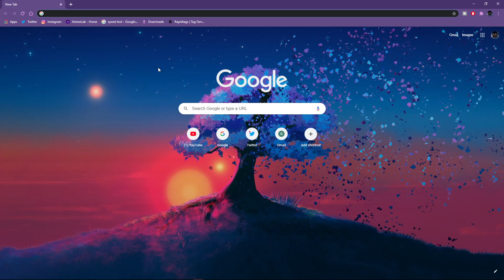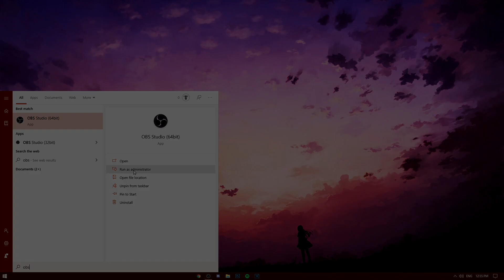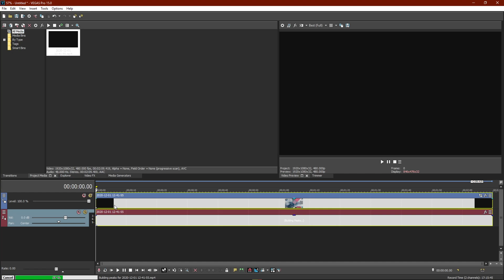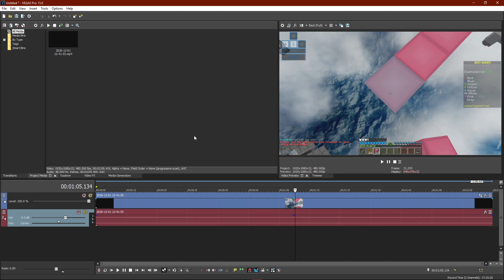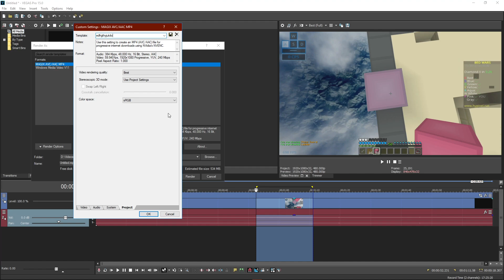*2021* BEST Recording and Render Settings for Minecraft! (OBS/VEGAS PRO)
BEST Recording and Render Settings for Minecraft! (OBS/VEGAS PRO). This was the craziest bedwars video ever!
Hey guys, it's me Tripis here and in this video I released the best recording and render settings for minecraft/skywars/hypixel/bedwars using obs studio and vegas pro 14/15/16/17/18.

►How to upscale!

►Texture pack!
One of hezly's old packs... go sub to him

►Music!

►Specs/setup!